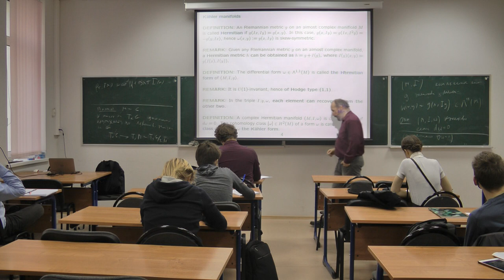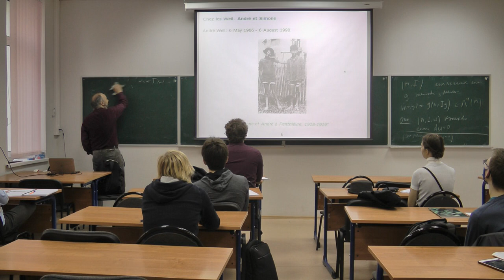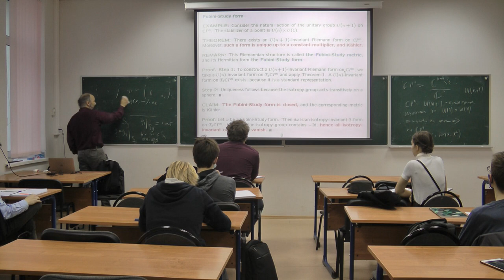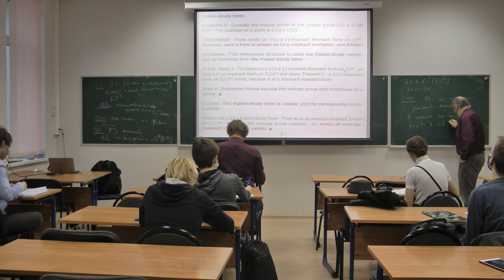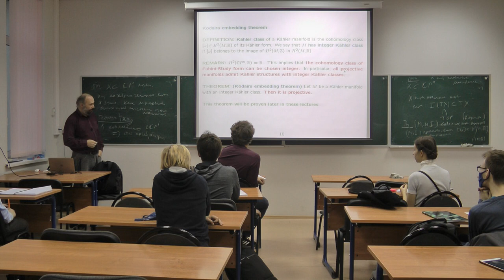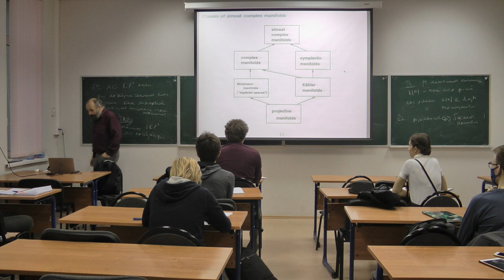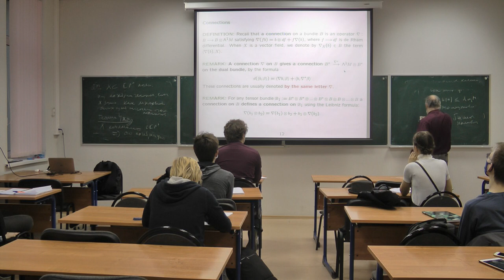Misha Verbitsky. Complex Geometry. 14.10.2020